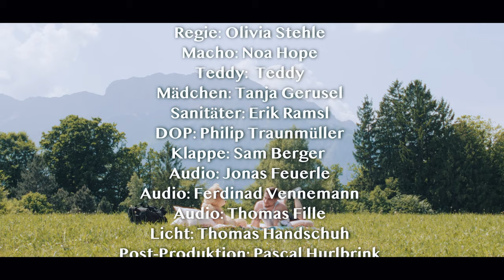TEDDY | the shortfilm | not awardwinning, but still good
a comedy shortfilm created in film school with no awards but silly thoughts and a deep meaning.

Shot on Sony Fs-7 + Walmix Primes

Cast
Macho: Noah Schatteiner
Mädchen: Tanja Gerusel
Sanitäter: Erik Ramsl

Crew
Director: Olivia Stehle
Cinematography: Philipp Traunmüller
Clap: Sam Berger
Audio: Jonas Feuerle
 Ferdinand Vennemann
 Thomas Fille
Licht: Thomas Handschuh

Post Production
Pascal Hurlbrink